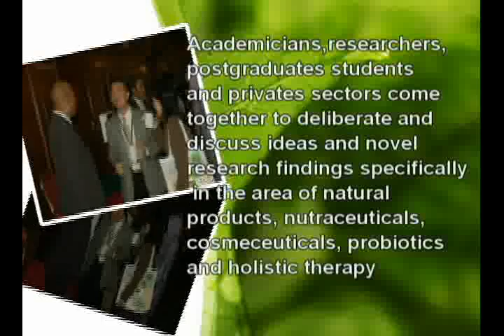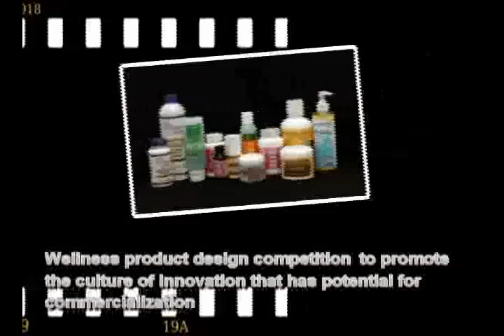Launching Ceremony of WELLNESS 2012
Launching of Wellness 2012 - International Conference & Exhibition Officiated By YB Dato' Saifuddin Abdullah at Renaissance Hotel, Kuala Lumpur on 15/11/2011.